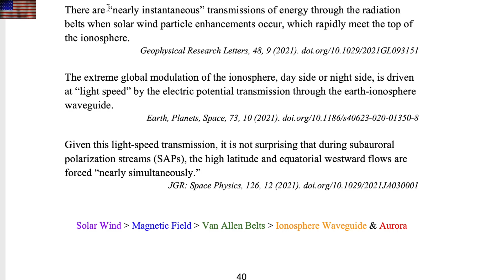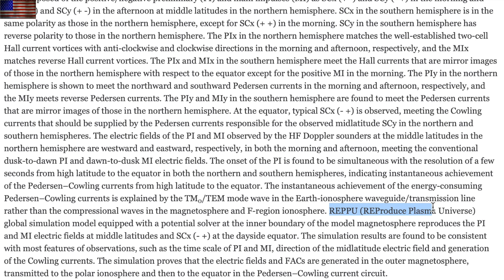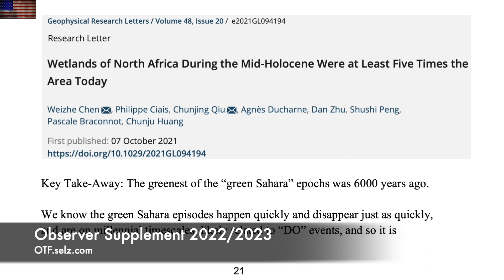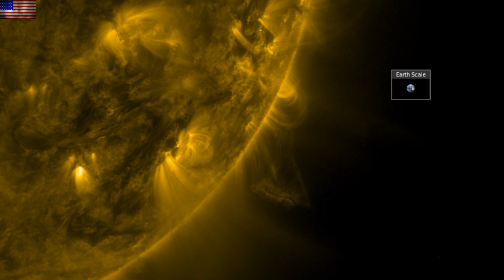Instant Solar Forcing, Green Sahara, Plasma Filaments | S0 News Jun.5.2022